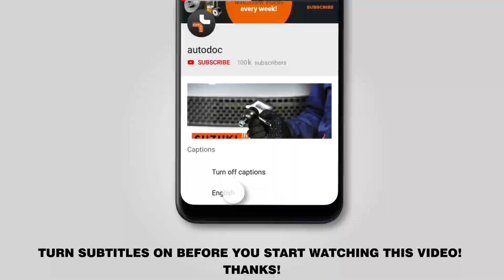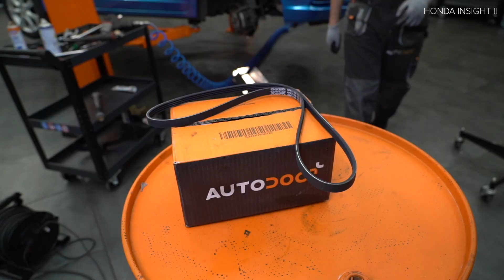Как заменить поликлиновый ремень двигателя HONDA INSIGHT 2 (ZE) [ВИДЕОУРОК AUTODOC]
Как заменить поликлиновый ремень двигателя на HONDA INSIGHT 2 (ZE) 1.3 Хэтчбек 2009–2012 [ВИДЕОУРОК AUTODOC]

Поликлиновый ремень на автомобилях: HONDA City Saloon (GM2, GM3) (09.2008–...) / HONDA Jazz III Hatchback (GE, GG, GP, ZA) (07.2008–...), как правило, заменяют по идентичному алгоритму. Однако могут быть некоторые отличия, вызванные особенностью конструкции транспортного средства.

🔝 ТОП бренды, которые производят поликлиновый ремень: BOSCH, CONTITECH, GATES, SKF, DAYCO, INA, STARK.

🛠️ Инструменты, которые вам понадобятся, чтобы заменить поликлиновый ремень:
- рожково накидной ключ № 14
- съемник клипс
- фигурная отвёртка